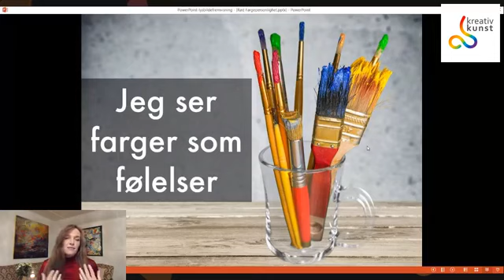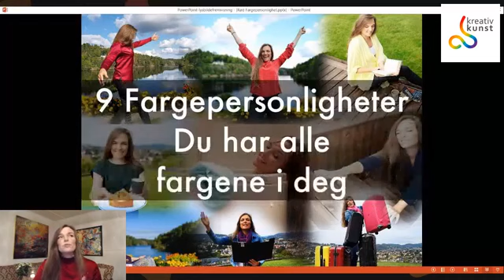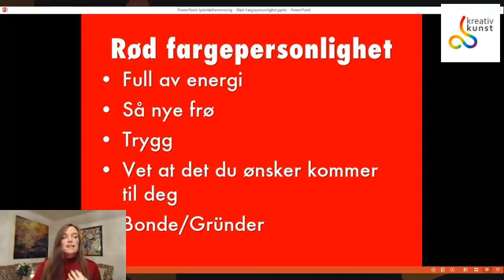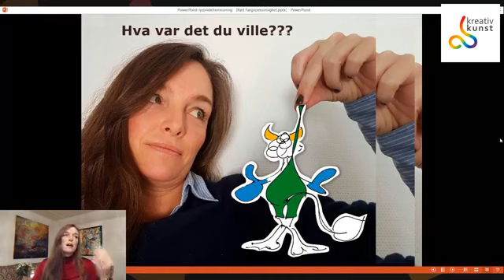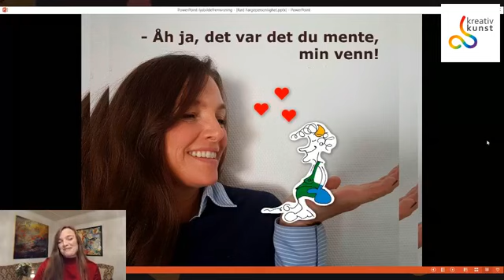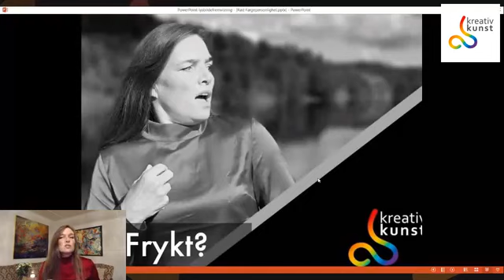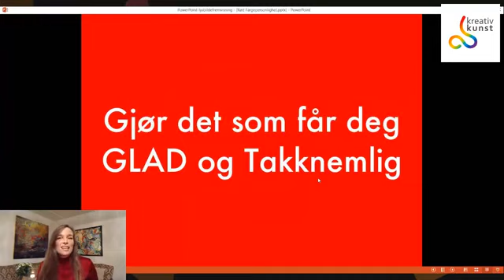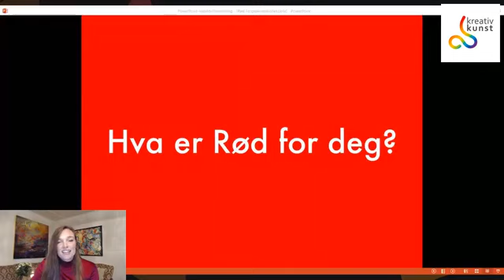Rød Fargeworkshop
I denne Fargeworkshopen skal du få bli kjent med den Røde Fargepersonligheten og hvordan du kan bruke den Røde farges evner og talenter slik at du kan møte enhver situasjon på best mulig måte.
Jeg skal de neste ukene holde en serie med gratis fargeworkshops hvor du blant annet lærer hvordan du kan bruke farger som hjelp til å styrke din selvtillit slik at du blir tryggere i dine valg.

Hva forbinder du med Rød Farge? Skriv gjerne i chaten
Jeg blir veldig GLAD og TAKKNEMLIG om du liker og deler slik at andre som er glade i farger får en mulighet til å bli med.

Dersom du ønsker å få informasjon om de neste Fargeworkshopene, trykk på linken og meld deg på listen: